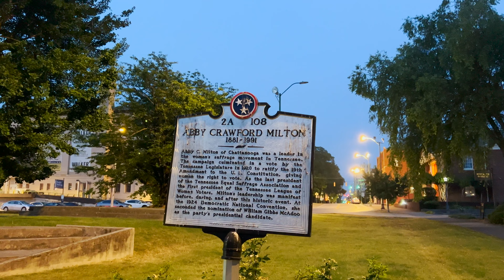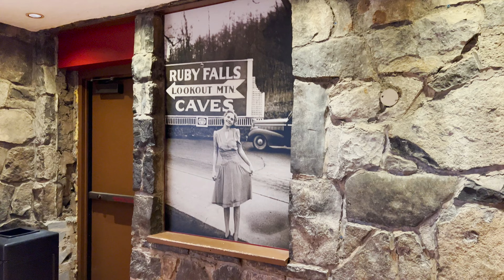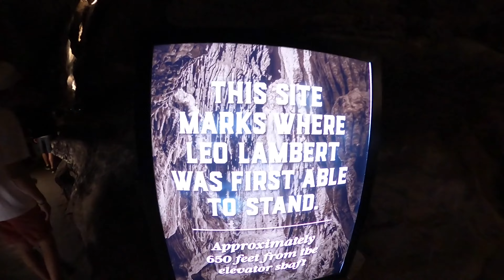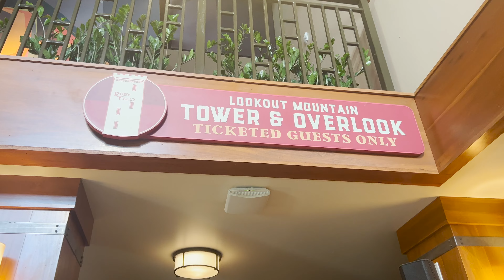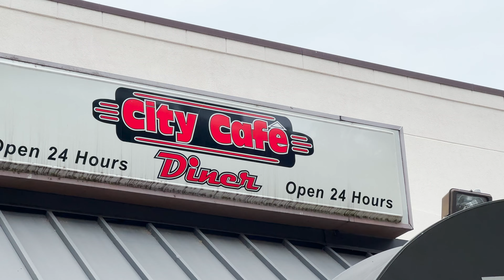Thing to do in Chattanooga , Tennessee ( Ruby Falls, Incline Railway )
Lookout Mountain Incline Railway
The Lookout Mountain Incline Railway is a 4 ft 8+1⁄2 in standard gauge inclined plane funicular railway leading to the top of Lookout Mountain from the historic St. Elmo neighborhood of Chattanooga, Tennessee.

Ruby Falls
A 145-foot underground waterfall is the main draw of this guided cave tour with gift shops & cafes.
TICKETS SOLD ONLINE ONLY. WALK UP TICKETS NOT SOLD AT THE PARK